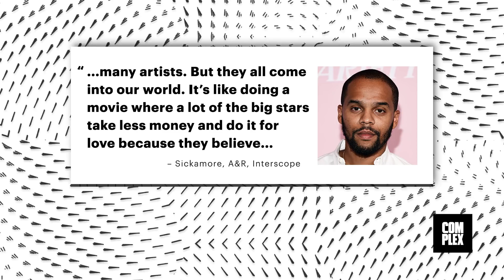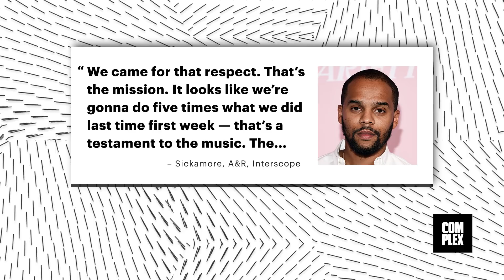Grammys Ignoring Travis Scott Was a 'Real Driver' Behind 'ASTROWORLD'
With each listen of ASTROWORLD, you'll likely find a new, previously unnoticed moment to obsess over. This is of course the hallmark of a truly accomplished work of art, and according to the guy who helped Travis Scott assemble a veritable supergroup of collaborators for the album, a certain awards snub was a driving force behind the vision.'